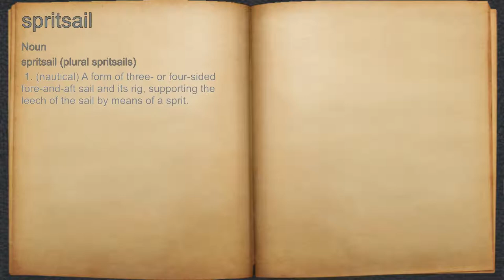What does spritsail mean?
A spoken definition of spritsail.

Intro Sound:
Typewriter - Tamskp